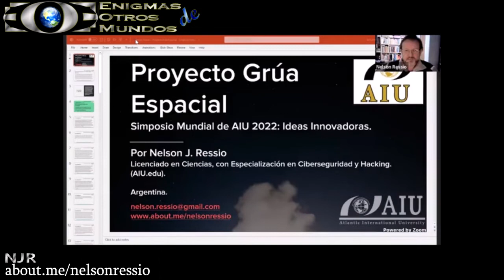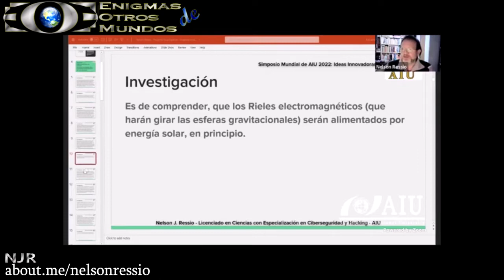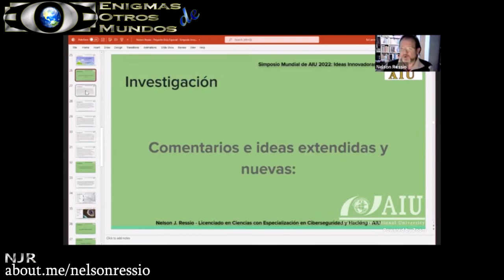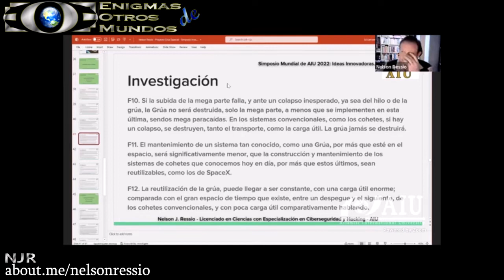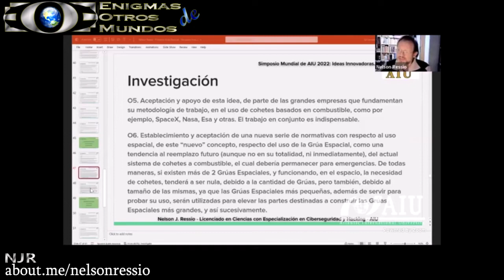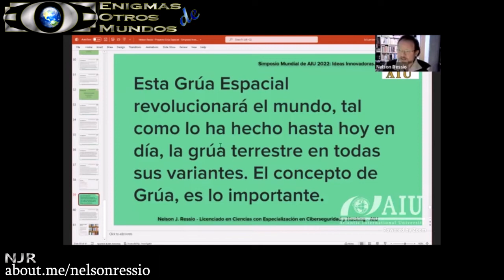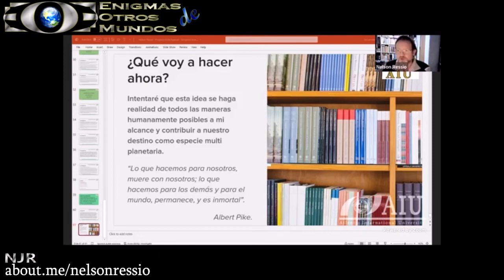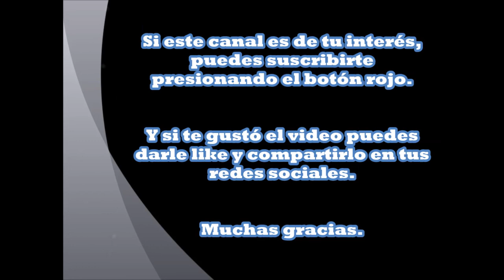Simposio Mundial AIU 2022: Ideas Innovadoras - Mi ponencia con mi proyecto